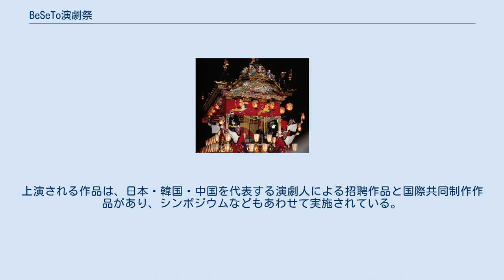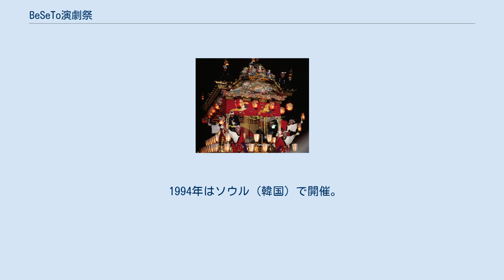BeSeTo演劇祭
BeSeTo演劇祭 (ベセトえんげきさい) は、日本・中国・韓国の3か国が共同で行う演劇祭。
演劇祭の名前である「BeSeTo」は、北京 (Beijing)、ソウル特別市 (Seoul)、東京 (Tokyo) の頭文字をとって名づけられており、日中韓それぞれの国の実行委員会が演劇祭を主催する。
相互の文化の違いを認識しながら共同作業を行うことによって、芸術を核とする相互理解を進めるとともに、世界文化への貢献を目指している。
 日中韓の演劇交流の強化と世界文化への発信を目指し、韓国の金義卿 (元I.T.I.韓国センター会長) が、中国の徐暁鐘 (元中国戯劇家協会副主席) と日本の鈴木忠志 (元 (財) 舞台芸術財団演劇人会議理事長) に呼びかけ、1994年7月1日に「21世紀を拓く"BeSeTo演劇祭"声明文」に協同署名したことで始まった。
同年ソウルで第1回BeSeTo演劇祭を開催し、以後は日本、中国、韓国の順に3か国の持ち回りで毎年開催されている。
声明文では、それまでの3か国の関係を「文化的同質性にもかかわらず近くて遠いものだった」と表現し、「21世紀を迎えるにあたって、私たちはもっと活発な文化交流を進める必要がある」と提言、芸術を核とした国際文化交流としての演劇祭を重ねてきた。
2013年の第20回BeSeTo演劇祭 (日本開催) では新たに『交流から共存へ』をテーマに定め、国際交流から一歩進んだ演劇祭として開催を続けている。
上演される作品は、日本・韓国・中国を代表する演劇人による招聘作品と国際共同制作作品があり、シンポジウムなどもあわせて実施されている。
 1994年はソウル (韓国) で開催。
以降、韓国、日本、中国の順で持ち回り。